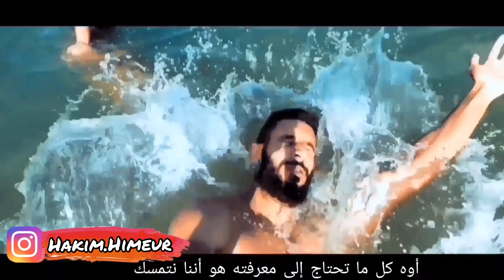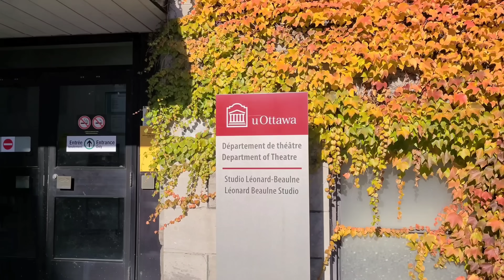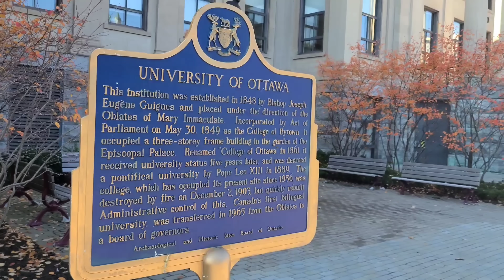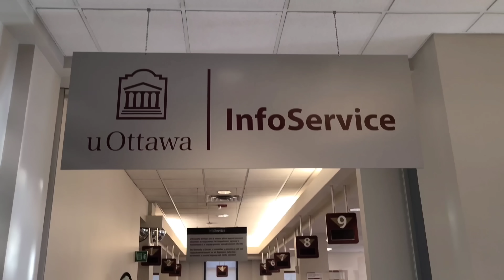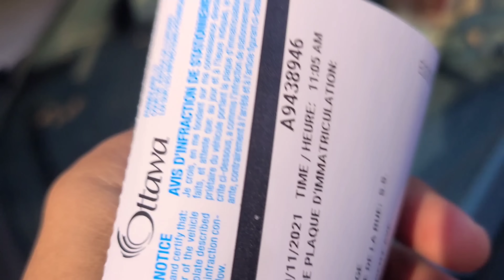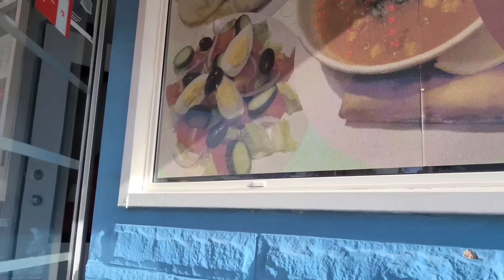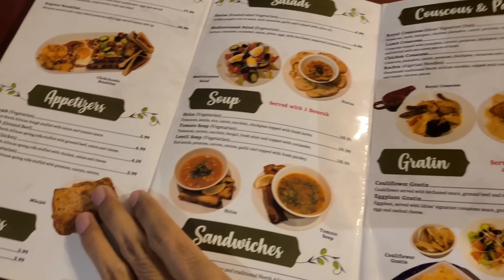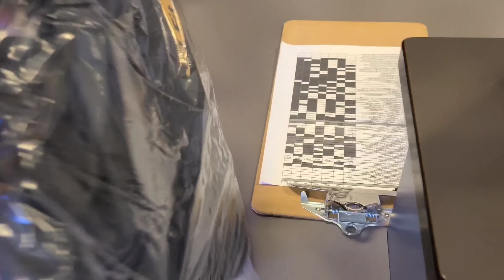أرخص الجامعات في كندا 🎓🇨🇦 | جولة في جامعة (uottawa)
مسجد أوتاوا :  251 Northwestern Ave, Ottawa

credits :
موسيقى خواطر من عزف و توزيع المبدع : خالد برزنجي
@khalid barzanji

uottawa future